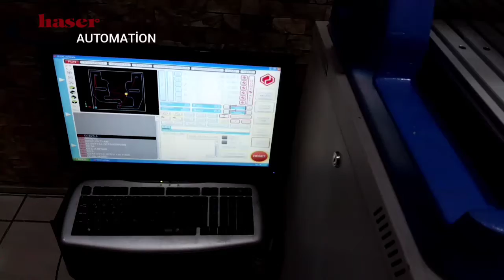3 eksen mini cnc router üretim, mekanik, elektrik, elektronik sistemleri bakım onarımları ve revizyo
3 eksen mini cnc router üretim, mekanik, elektrik, elektronik sistemleri bakım onarımları ve revizyon, yazılım işlemleri
3 axis mini cnc router production, mechanical, electrical, electronic systems maintenance and revision, software operations